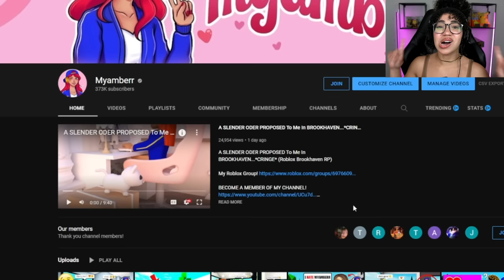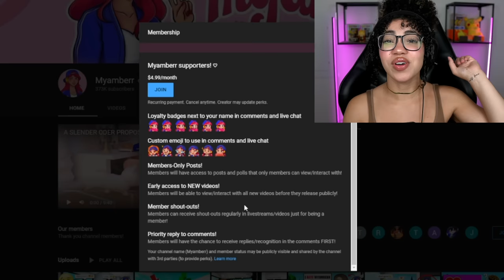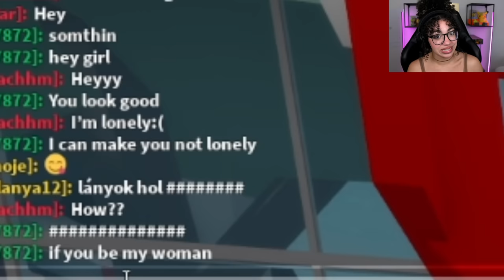SPYING On ODERS As A BABY In BROOKHAVEN...(Roblox Brookhaven RP)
Hit that like button and subscribe if you're new, don't forget to turn on post notifications to be notified when a new video is uploaded on my channel!!!Follow me on my social medias to stay updated and chat with me!

✰ ROBLOX                 @myamberr
✰ ROBLOX GROUP    “Myamberr"